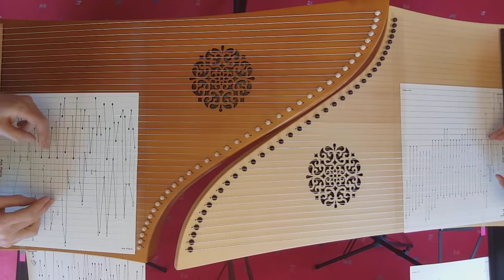Ave Maria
Eine Meditation über das 1. Präludium von Johann Sebastian Bach von Charles Gounod

Bearbeitung für eine Tischharfen-Gruppe mit Einzelstimmen für 25-saitige Standardharfe, 25-saitige Bassharfe und 37-saitige Soloharfe.

In der Aufnahme die beiden Stimmen für die kleinen Harfen - mit ganz besonderen Grüßen an das Veeh-Harfen-Ensemble Winnenden!